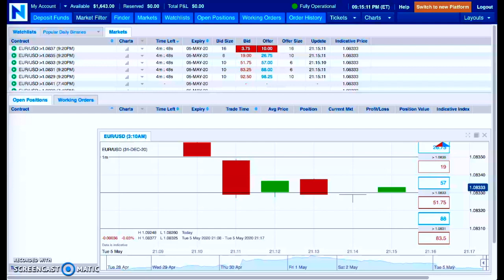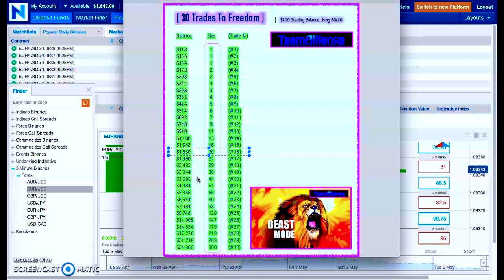Slow & Steady Project Trade #16 - Night Of Cinco De Mayo..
Mark Fuller

[ SEO ]

NADEX
Binary Options
nadex binary options
nadex binary strategy
nadex 5 minute binary strategy
nadex mobile trading
mobile trading on nadex
Binaries
FOREX
Forex Signals
Currency Market
Commodities Market
Financial Markets
Education
Trading
Online Trading For Beginners
Starbucks
Dunkin Donuts
McDonald's
binaryoptions
mark fuller
mark fuller team alliance
TeamAlliance.tv
TeamAlliance.nyc
binary options
team alliance
teamalliance
binary trading
binary
iq option
options trading
expert option
stock
trade
day trading
analysis
iqoption
finance
profit
wall street
bitcoin
litecoin
crypto
ethereum
bitcoin price prediction
btc
crypto news
best cryptocurrency
xrp
bitcoin futures
cardano
bittrex
xrp ripple
crypto crash
iqoption
finance
profit
wall street
bitcoin
litecoin
crypto
ethereum
btc
xrp
eth
ltc
bitcoin price prediction
crypto news
best cryptocurrency
bitcoin price
nadex trading
nadex
nadex 2018
nadex 2019
nadex 2020